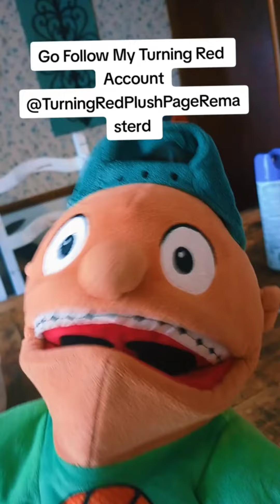The Eddwards And More Wildness Compilation Part 6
No Eddwards videos this Time